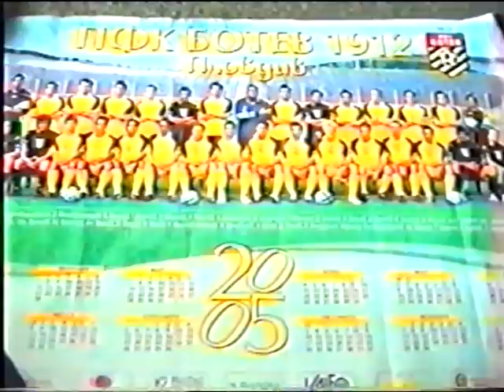EMIL URUMOV 21